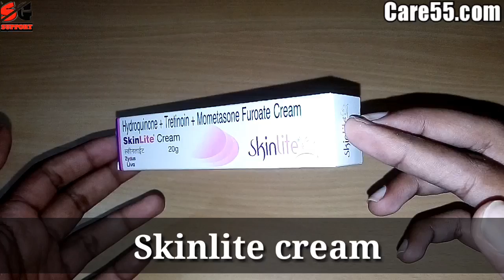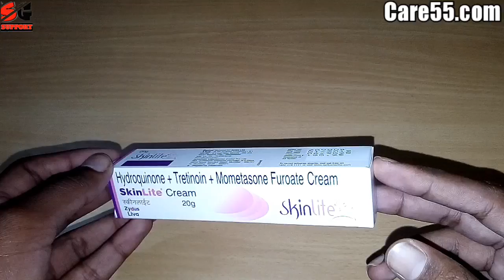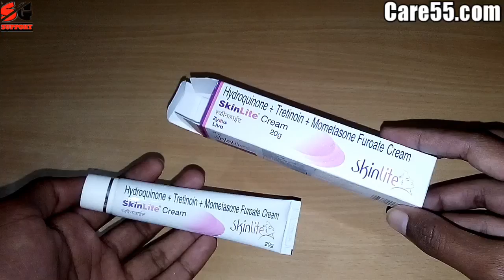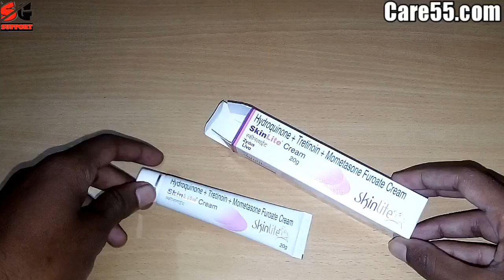Skinlite cream review // Remove acne pimple and darkness of face / Skinlite side effect / SG support